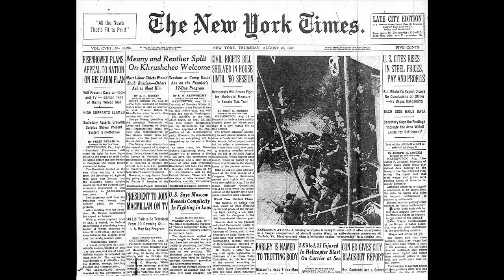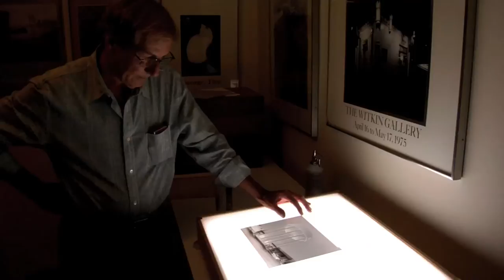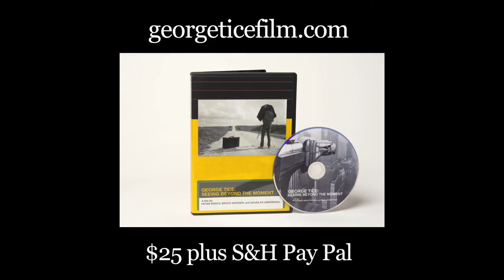GeorgeTice: Official Trailer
Official trailer to the documentary film on George Tice.